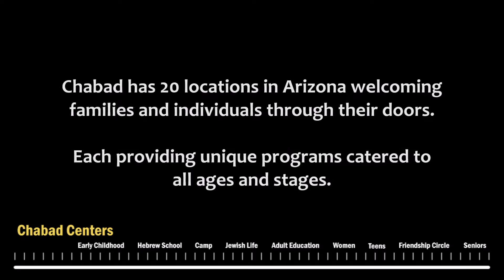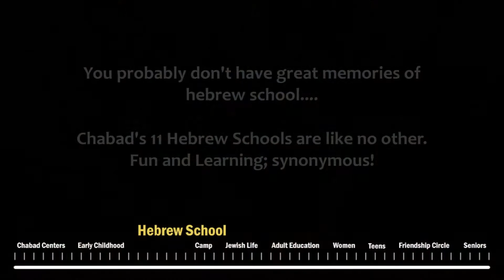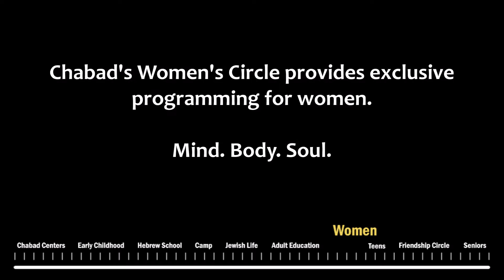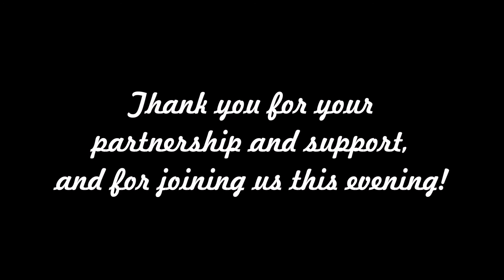Ages and Stages - Chabad of Arizona's 38th Anniversary Dinner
Chabad of Arizona's  - 38th Anniversary Dinner

Honoring Mr. Jeff & Lisa Geyser
Rofeh Yedid Dr. Jeffrey & Nancy Weber
Aishet Chayil Mrs. Barbara Kaplan
Chesed Award Mr. Sholom Liebhaber